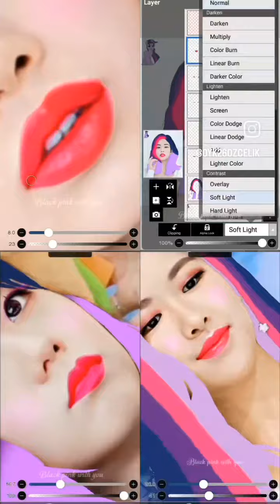My Little Pony Twilight Sparkle Hair on BLACKPINK